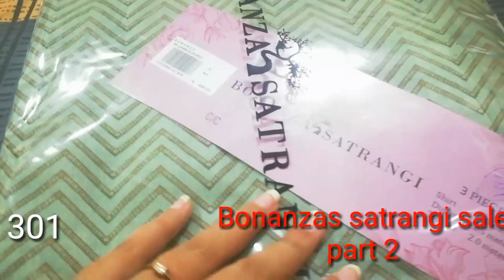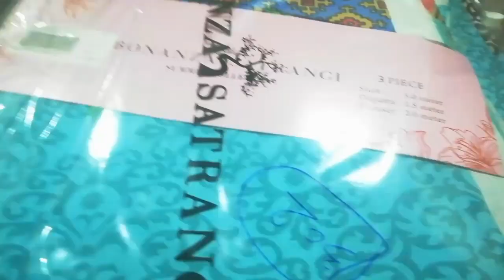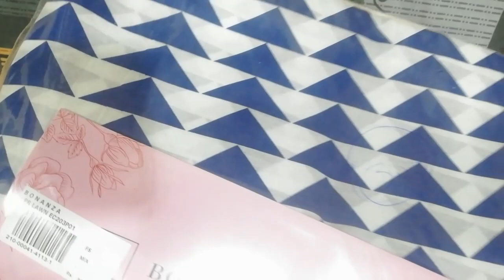Bonanza satrangi Sale | Cheap and affordable 3 piece lawn dresses| Online Shopping by ladies Concern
Bonanza Satrangi Sale 2020 | Branded clothes at Wholesale Price| Online Shopping by ladies Concern
For Online Order
Our other video links.

Thanks